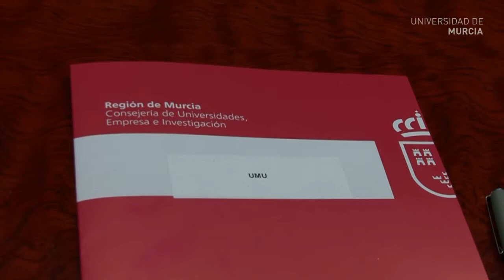Estudio sobre la contribución de las universidades al desarrollo regional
La Universidad de Murcia y la Politécnica de Cartagena han firmado un convenio con la Consejería de Universidades, Empresa e Investigación y la Fundación Cajamurcia que permitirá elaborar un estudio sobre la contribución de las instituciones de enseñanza superior al desarrollo socioeconómico de la Región de Murcia.